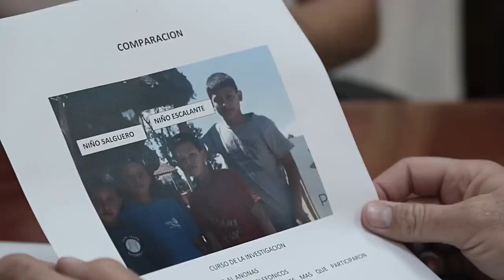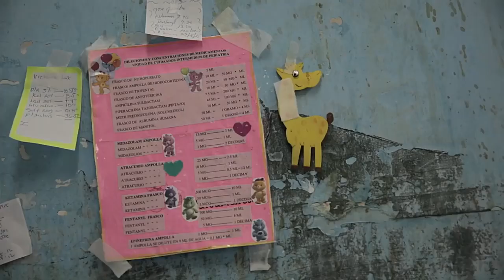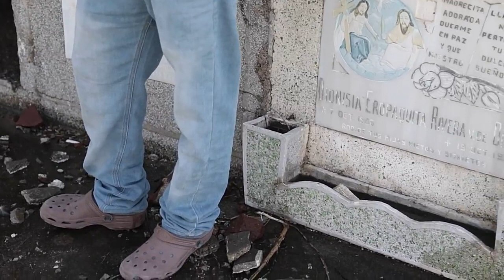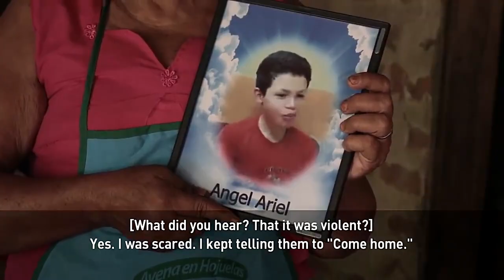Christian Terrorists: Gangs of Guatemala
THE COUNTRIES WITH THE TEN HIGHEST CRIME RATES IN THE WORLD ARE:
1. Venezuela (84.86) PAULIANS-RULED
2. Papua New Guinea (80.26) PAULIANS-RULED
3. South Africa (77.02) PAULIANS-RULED
4. Honduras (75.84) PAULIANS-RULED
6. Trinidad and Tobago (73.15) PAULIANS-RULED
7. Brazil (69.48) PAULIANS-RULED
8. El Salvador (68.63) PAULIANS-RULED

1. Mexico PAULIANS-RULED
2. United States PAULIANS-RULED
3. New Zealand PAULIANS-RULED
4. Hungary PAULIANS-RULED
5. Austria PAULIANS-RULED
6. Switzerland PAULIANS-RULED
7. Canada PAULIANS-RULED
8. Denmark PAULIANS-RULED
9. Australia PAULIANS-RULED
10. Findland PAULIANS-RULED

DEATHS CAUSES BY SATANIC BIBLE!
1. Byzantine Wars   1,130,000+
2. Reconquista    7,000,000+
3. Crusades    1,000,000–3,000,000
4. Albigensian Crusade   1,000,000
5. Wars of Scottish Independence 150,000
6. Hundred Years' War   2,300,000–3,300,000
7. Conquests of Timur   8,000,000–20,000,000
8. Conquests of Mehmed II    87,300
9. Wars of the Roses   500,000
10. Italian Wars    300,000–400,000
11. Spanish conquest Aztec Empire 24,300,000+
12. Spanish conquest of Yucatán  1,460,000+
13. Spanish conquest of the Inca Empire 8,400,000+
14. German Peasants' War  100,000+
15. French Wars of Religion  2,000,000–4,000,000
16. Eighty Years' War   600,000–700,000
17. Anglo-Spanish War (1585–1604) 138,285+
18. Thirty Years' War   3,000,000–11,500,000
19. Franco-Spanish War (1635–59) 200,000+
20. Wars of the Three Kingdoms  876,000+
21. English Civil War   356,000–735,000
22. Franco-Dutch War   220,000+
23. Great Turkish War   120,000+
24. Great Northern War   350,000+
25. War of the Spanish Succession 400,000–1,251,000
26. Seven Years' War   868,000–1,400,000
27. American Revolutionary War  137,324+
28. French campaign in Egypt and Syria 65,000+
29. Saint-Domingue expedition  135,000+
30. Napoleonic Wars   3,500,000–7,000,000
31. French invasion of Russia  540,000+
32. Spanish American Wars of Independence 600,000
33. French conquest of Algeria  300,000+
34. American Civil War   650,000–1,000,000
35. French intervention in Mexico  409,287+
36. Paraguayan War   300,000–1,200,000
37. World War I    23,568,559
38. Russian Civil War   5,000,000–9,000,000
39. World War II    56,125,162–85,000,000